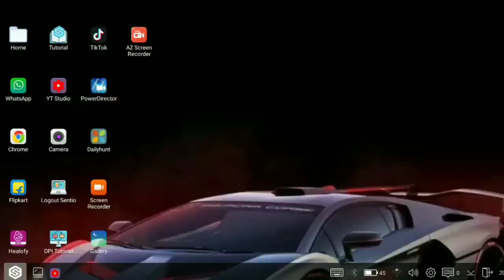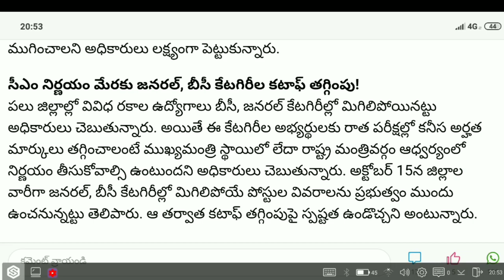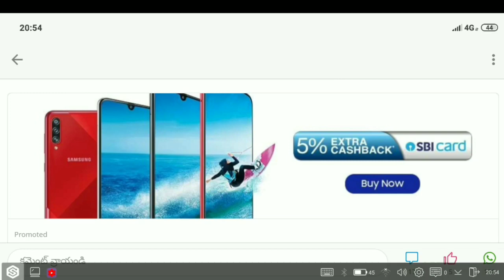AP gramasachivalayam cutoff marks latest news 2019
Ap gramasachivalayam cutoff marks latest news